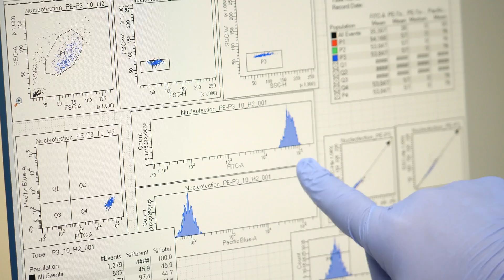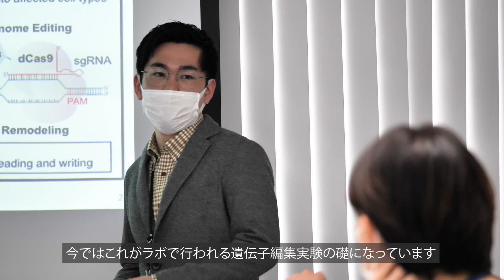京都大学iPS細胞研究所 ウォルツェン・クヌート研究室の紹介 ／ Introduction to the Laboratory of Knut Woltjen, CiRA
京都大学iPS細胞研究所　ウォルツェン・クヌート研究室の紹介

CiRAでは、京都大学医学研究科の大学院生（留学生を含む）を受け入れます。
この動画は、CiRAで大学院生として研究することを希望される学生の方々向けに、研究室での研究内容について紹介しています。

CiRAにおける大学院生の受け入れについてはこちらをご覧ください。

CiRA welcomes graduate students (including international graduate students) enrolled in the Faculty of Medicine. This video is intended for students wishing to enter the Master’s or Ph.D. course at CiRA.

撮影・編集：田代　貞雄
Cinematography and Editing by Sadao Tashiro